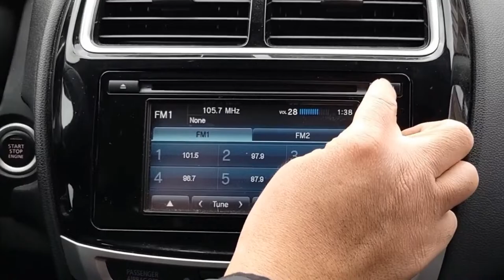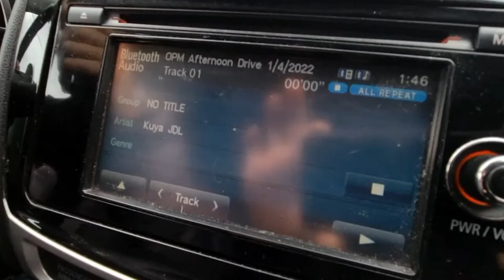OPM Afternoon Drive 4/4/2024